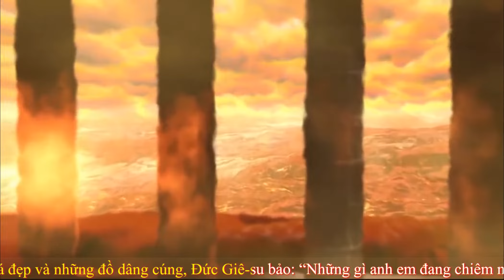Tin Mừng Chúa Nhật 33 Thường Niên - Năm C ( Lc 21, 5 - 19)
TIN MỪNG CHÚA NHẬT 33 THƯỜNG NIÊN – NĂM C
Nhân có mấy người nói về Đền Thờ được trang hoàng bằng những viên đá đẹp và những đồ dâng cúng, Đức Giê-su bảo: “Những gì anh em đang chiêm ngưỡng đó sẽ có ngày bị tàn phá hết, không còn tảng đá nào trên tảng đá nào.” Họ hỏi Người : “Thưa Thầy, vậy bao giờ các sự việc đó sẽ xảy ra, và khi sắp xảy ra, thì có điềm gì báo trước ?” Đức Giê-su đáp : “Anh em hãy coi chừng kẻo bị lừa gạt, vì sẽ có nhiều người mạo danh Thầy đến nói rằng : ‘Chính ta đây’, và : ‘Thời kỳ đã đến gần ' ; anh em chớ có theo họ. Khi anh em nghe có chiến tranh, loạn lạc, thì đừng sợ hãi. Vì những việc đó phải xảy ra trước, nhưng chưa phải là chung cục ngay đâu”. Rồi Người nói tiếp : “Dân này sẽ nổi dậy chống dân kia, nước này chống nước nọ. Sẽ có những trận động đất lớn, và nhiều nơi sẽ có ôn dịch và đói kém; sẽ có những hiện tượng kinh khủng và điềm lạ lớn lao từ trời xuất hiện. “Nhưng trước khi tất cả các sự ấy xảy ra, thì người ta sẽ tra tay bắt và ngược đãi anh em, nộp anh em cho các hội đường và bỏ tù, điệu anh em đến trước mặt vua chúa quan quyền vì danh Thầy. Đó sẽ là cơ hội để anh em làm chứng cho Thầy. Vậy anh em hãy ghi lòng tạc dạ điều này, là anh em đừng lo nghĩ phải bào chữa cách nào. Vì chính Thầy sẽ cho anh em ăn nói thật khôn ngoan, khiến tất cả địch thủ của anh em không tài nào chống chọi hay cãi lại được. Anh em sẽ bị chính cha mẹ, anh chị em, bà con và bạn hữu bắt nộp. Họ sẽ giết một số người trong anh em. Vì danh Thầy, anh em sẽ bị mọi người thù ghét. Nhưng dù một sợi tóc trên đầu anh em cũng không bị mất đâu. Có kiên trì, anh em mới giữ được mạng sống mình.